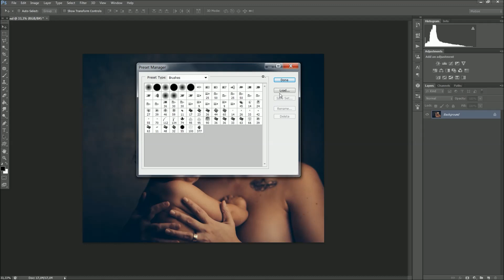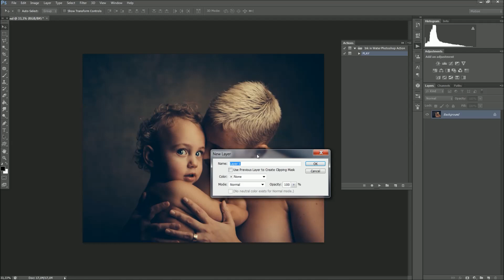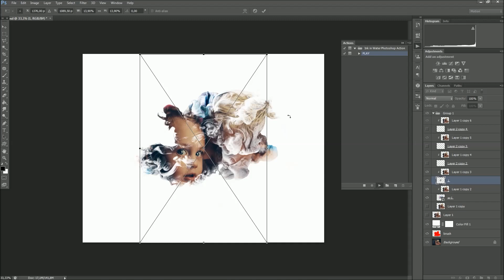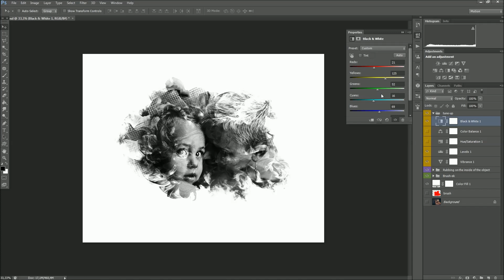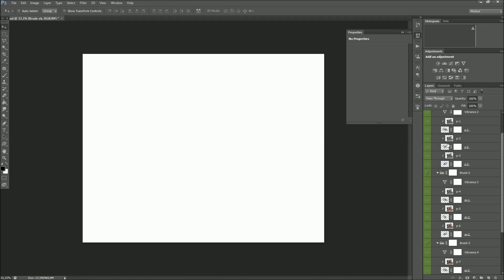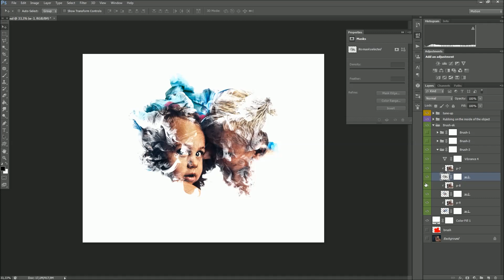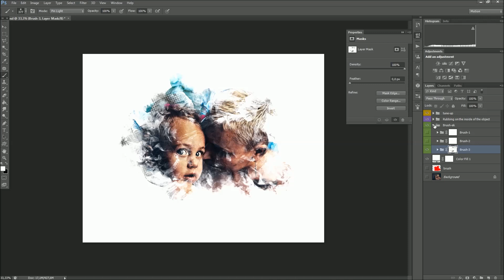Ink in Water Photoshop Action Tutorial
Ink in Water Photoshop Action:
Action include your Files:

    Action (ATN)
    Brushes (ABR)
    Instruction for the user. (txt)
    Well organized Layers, folders.

   Ink in Water Photoshop Action - 1Ink in Water Photoshop Action - 2

Use the RGB Mode and 8 Bits color.
Make sure you are using the English version of Photoshop.
Images in Preview Are Not Included.
Works in the following versions: CS4, CS5, CS6, CC+

adobe actions photoshop
photoshop css plugin
adobe photoshop action script
photoshop color actions
action photoshop cs6
free adobe photoshop actions
free photoshop cs6 actions
new action photoshop cs5
adobe photoshop 7 actions
photoshop cs6 edit action
mac photoshop actions
photoshop cs4 actions
purchase photoshop actions
most popular photoshop actions
photoshop action plugins
buy photoshop actions
top photoshop actions
photoshop cs5 actions
free photoshop actions 2016
free ps actions
photoshop actions 2016
free photoshop cc actions